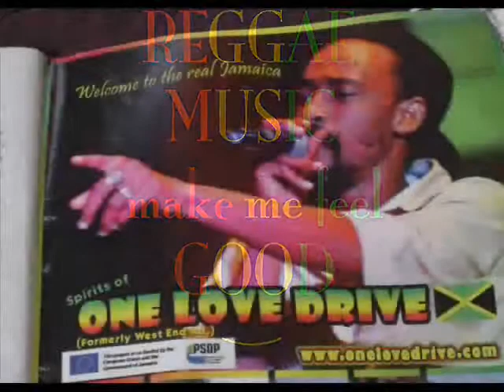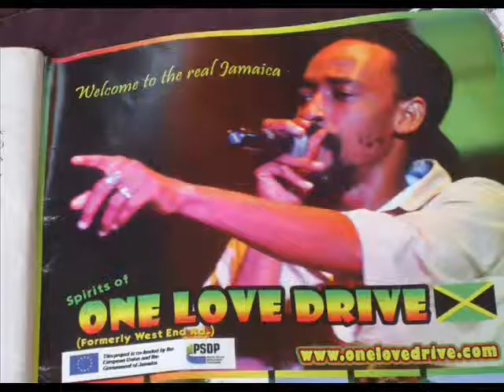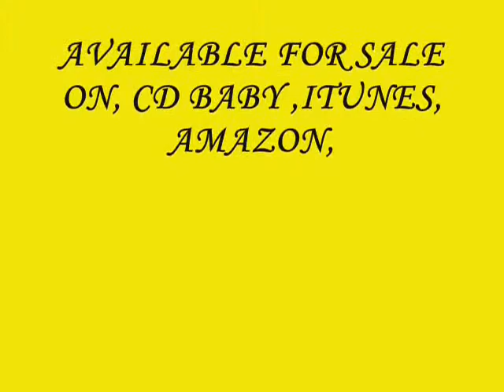REGGAE DANCEHALL MIX ( APRIL 2013 ) Pelican in the Wilderness by Justice Merchant .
PELICAN IN THE WILDERNESS BY JUSTICE MERCHANT ..DUB TONE PROD